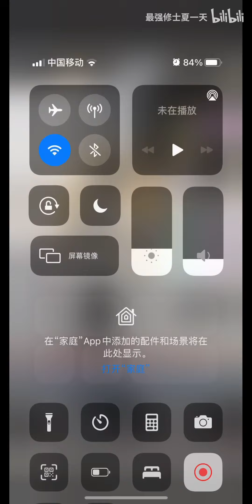【一念逍遥】这心魔到底该不该化解呢？无缘无故多了3000万战力！